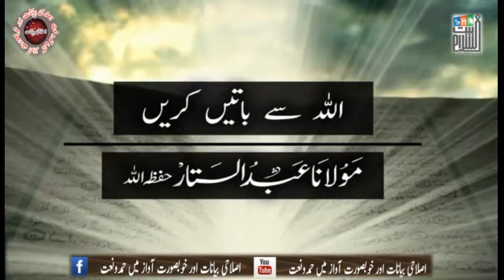Allah Se Baatain Karain